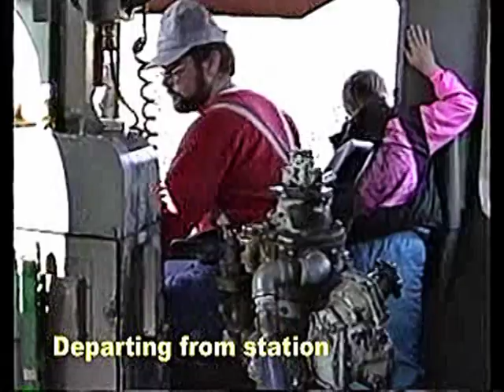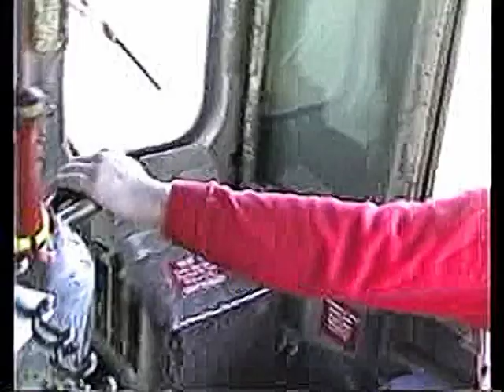Ex CN MLW S-12 8245 on the Salem & Hillsborough Railroad 1991 - 2001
Only 13 S-12s were built by MLW and all went to CN. This was the last model of MLW-built switcher to use the ALCO 539 engine. 8245 is preserved on the Salem & Hillsborough Railroad (now New Brunswick Railway Museum) at Hillsborough just south of Moncton NB. I was fortunate to drive this locomotive many times and am seen in the video performing the running brake test as 8245 hauls the dinner train out of Hillsborough station.

This video is an improved version of a clip from our VCD "Sights & Sounds of Locomotives in Atlantic Canada Volume 1 - Alco/MLWs" For more information on our videos go to our